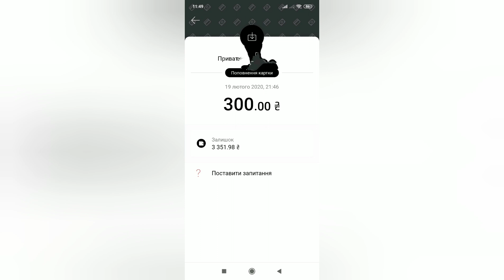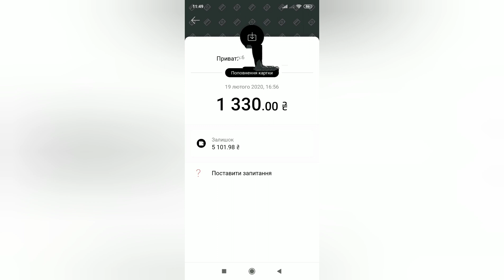Муха в янтаре инклюз 3000 гривен чистыми